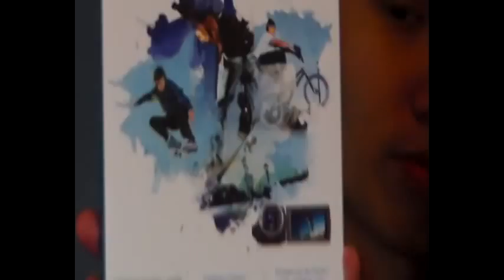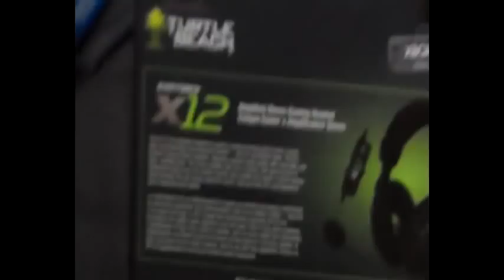Unboxing goodies is soo much fun :3